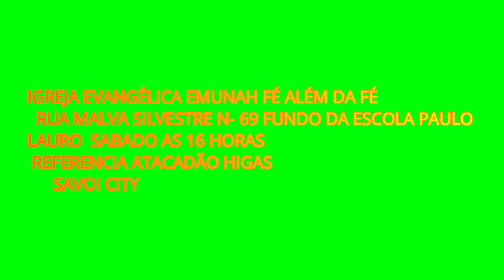PASTORA DINAH 05 DE JUNHO DE 2021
PROGRAMA LIVRE PARA TODOS OS PÚBLICOS